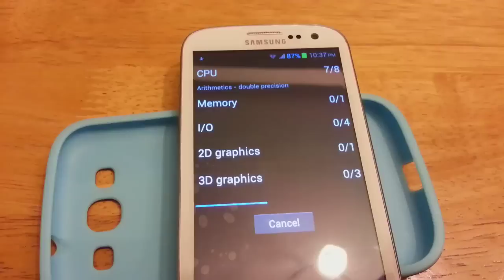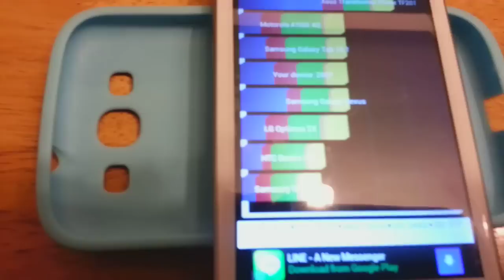Samsung Galaxy S3 GT-I9300 ( Made in Korea ) Part 4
[ Simple Review ]
Samsung Galaxy S3 GT-I9300 ( Made in Korea ) Part 2

" I'm Using my Galaxy Note II for recording "

SAMSUNG GALAXY S3 ( Made in Korea )
- UPGRADED VERSION ANDROID 4.1.9 -AUTHENTIC JELLYBEAN OS (Custom)
-8MEGAPIXEL CAMERA
-BUILT IN PANORAMA(camera burshot)
-POP-UP PLAY (can watch video while txting gaming etc.) MULTITASK
SINGLE MICRO SIM
QUAD CORE (2x Dualcore)
1GB RAM

SMDK4x12
SUPER AMOLED
8MP autofocus, LED flash, 1.9 MP front cam
BLUETOOTH
embossed logo back and front

SUPER FAST WI-FI (TESTED)
EDGE/3g
SINGLE MICROSIM GALAXY S3 GT-i9300 (ENGLISH VERSION)
SAME SIZE /WEIGHT /SCREEN

(S3 Premium Copy)